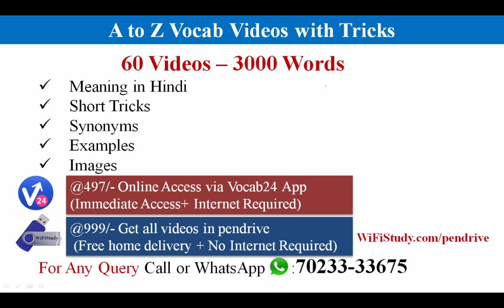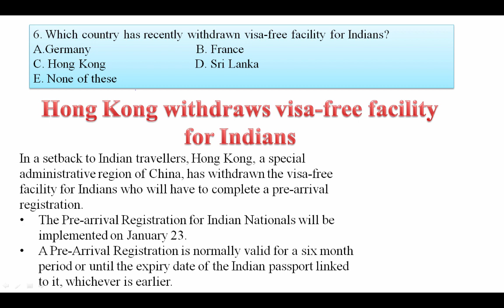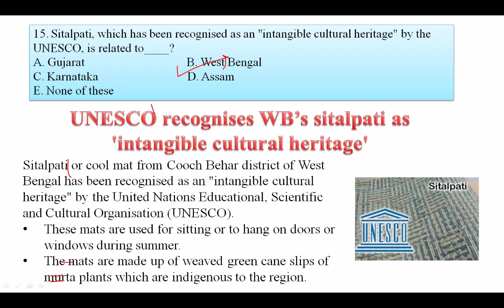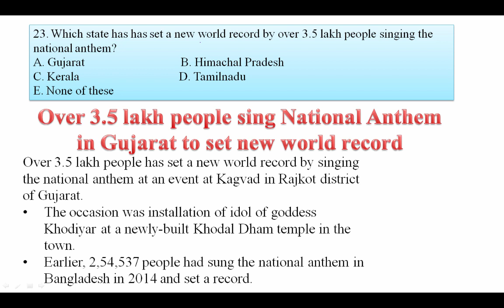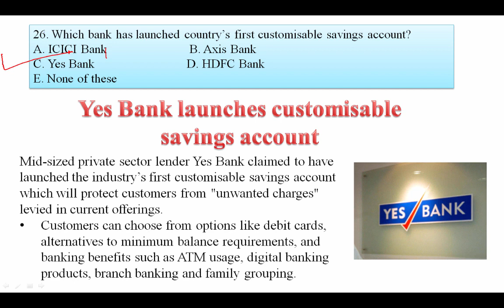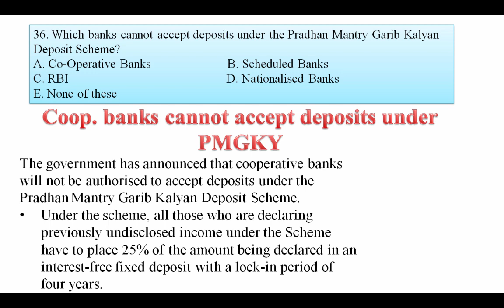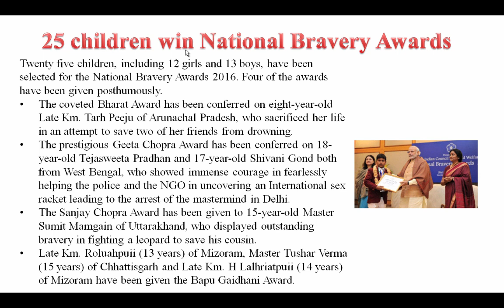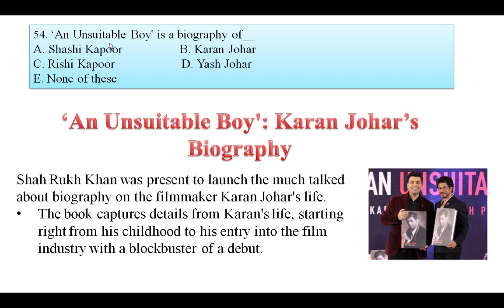Current Affairs JAN 2017 3rd Week in English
Current Affairs 2017 January 3rd Week in English for SSC Banking IAS UPSC - Current Affairs JAN 2017 3rd Week in English

Apart from above, WiFiStudy team also post daily/weekly quiz & capsules for current affairs, GK, English, Aptitude, Reasoning, Computer, Banking & Marketing along with topic wise tests & concepts so that you can easily prepare any topic here. The most important thing is that there is no charge for these stuff, it’s totally free of cost except some study packages (online test series / mock tests) which having many additional features. Current Affairs 2017 in English -3rd week January 2017 for SSC Banking IAS UPSC.